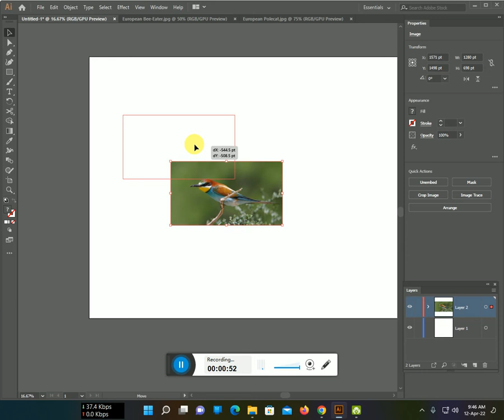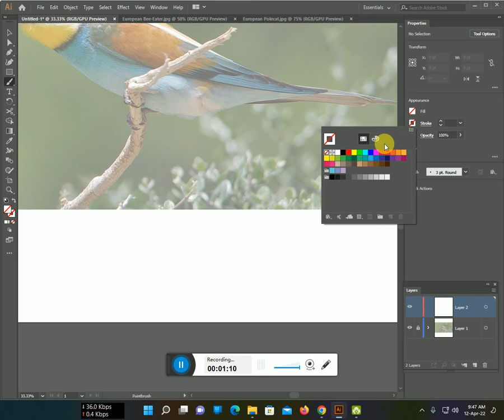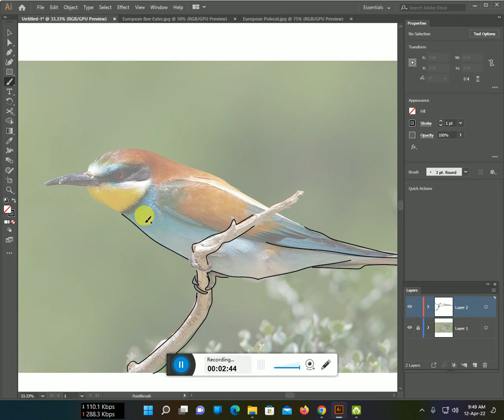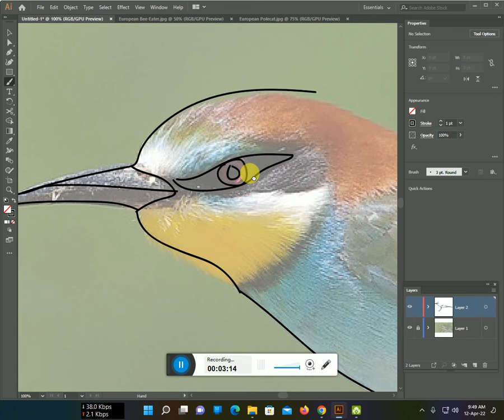How to make a European Bee Eater line art Design with Illustrator